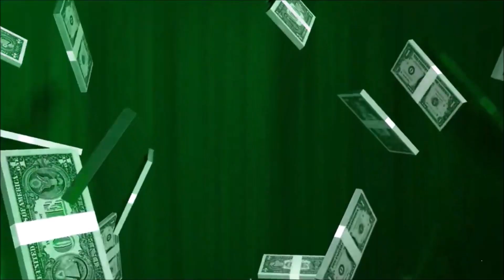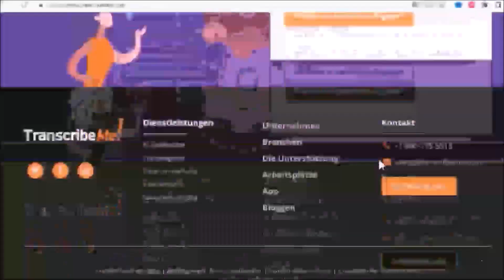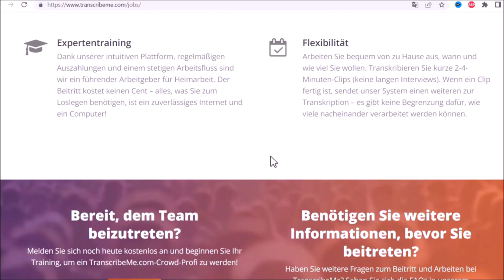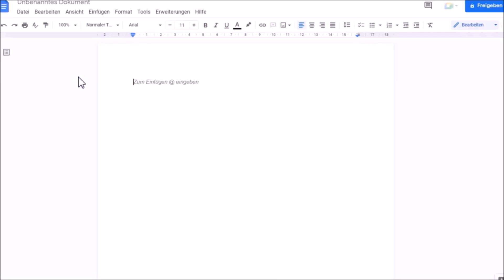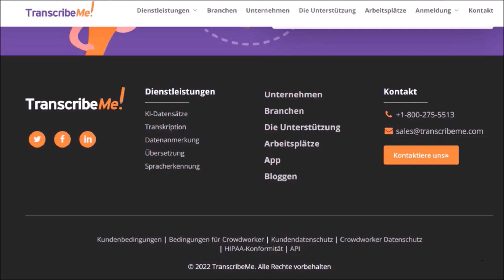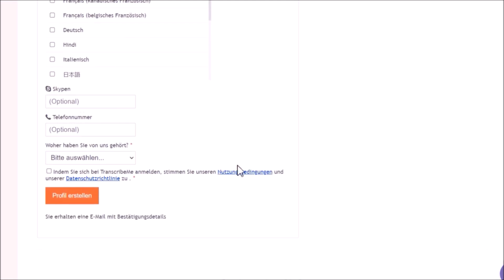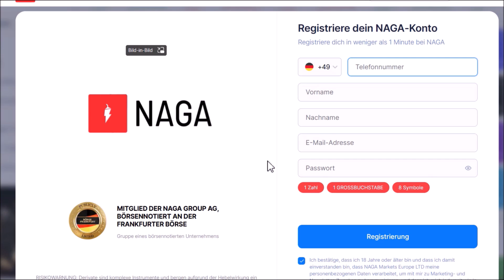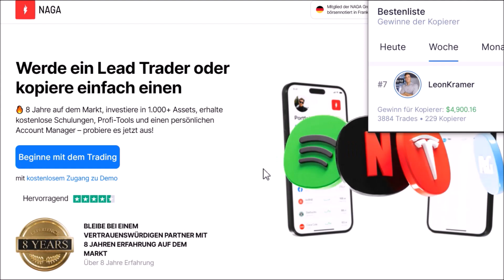20,57€ JEDE STUNDE 💰🤑💸 Online Geld verdienen 2023 OHNE Erfahrung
Verdiene 20,57€ pro Stunde. Online Geld verdienen 2023 OHNE Erfahrung

▬▬▬▬▬▬ RECHTLICHE HINWEISE

Leon❤️